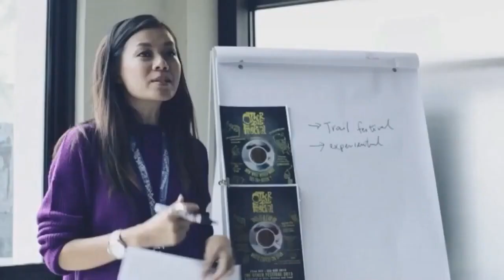Panasonic Active Foam Commercial & Munchy's Lexus Commercial (Malay)